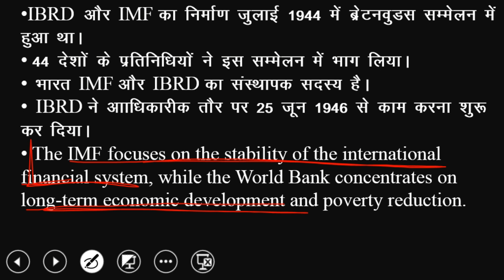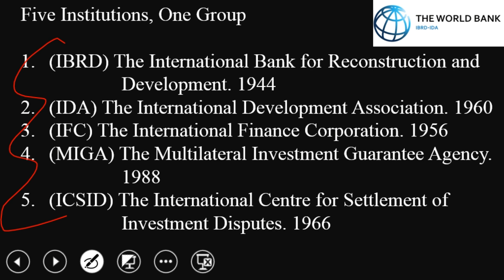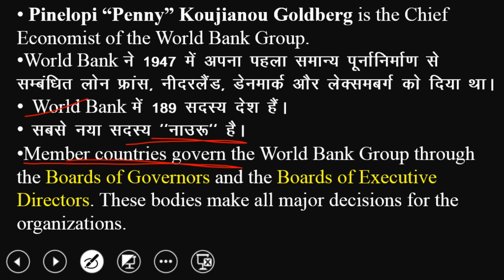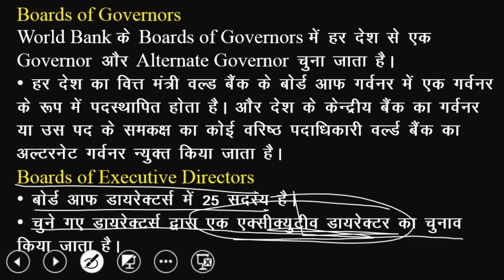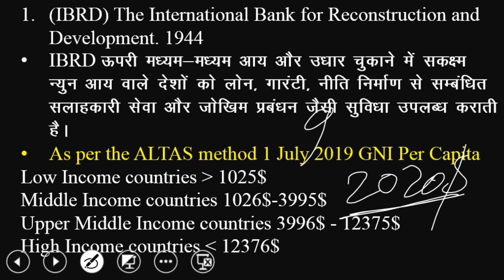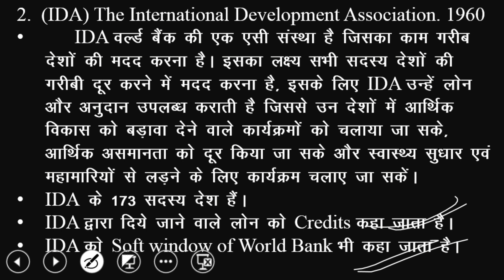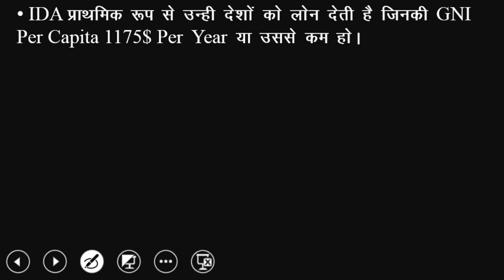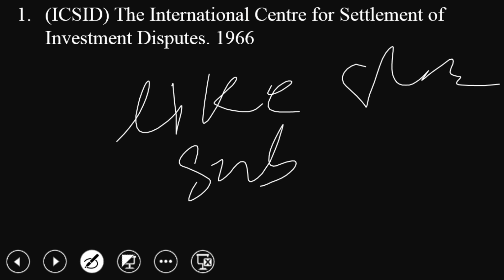World Bank and it's Associates//विश्व बैंक और इसके सहयोगियों संगठन